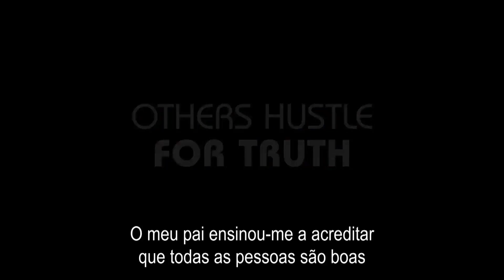Golpada Americana - Trailer 2 Legendado PT